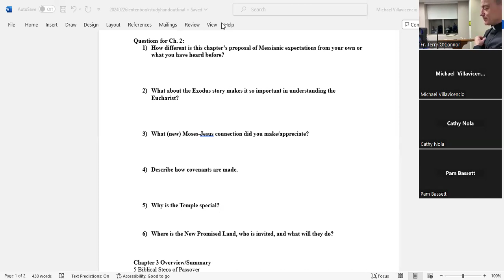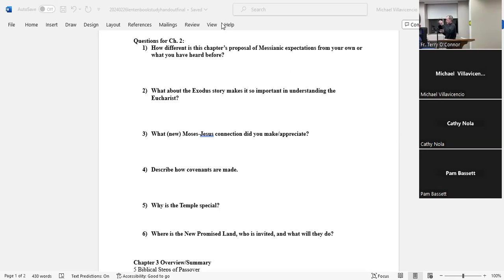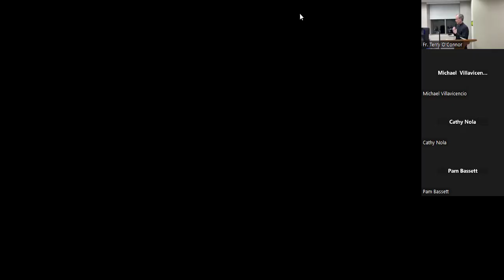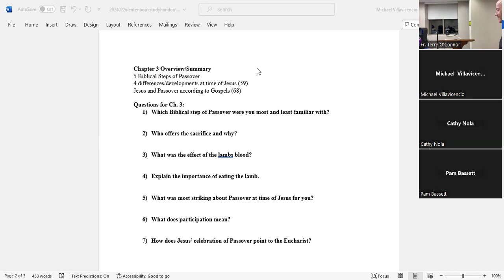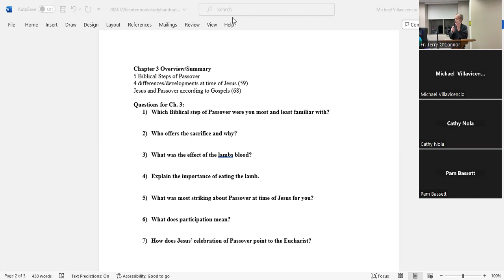Chapters 2 & 3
Lenten Book Study Chapters 2 & 3